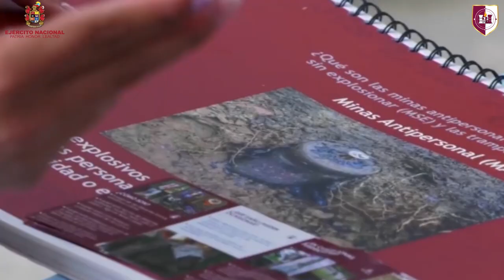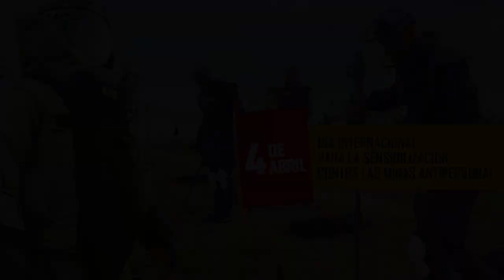Día Internacional de Sensibilización contra las Minas Antipersonal 2021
En la conmemoración del Día Internacional de Sensibilización contra las Minas Antipersonal, el CENAM nos cuenta cuáles son sus estrategias para contrarrestar el uso de artefactos explosivos en el país por parte de los grupos armados organizados